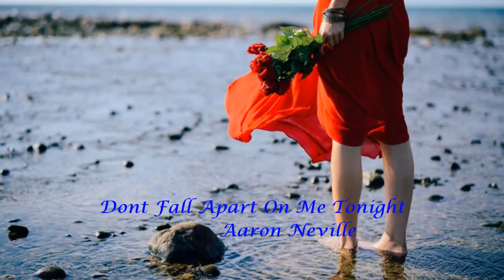DON'T FALL APART ON ME TONIGHT - AARON NEVILLE - (1993)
90 THOUSAND INSCRIPTIONS IN MY CHANNEL, THANK YOU !
90 MIL INSCRIÇÕES NO MEU CANAL, MUITÍSSIMO OBRIGADO !
▬▬▬▬▬▬▬▬▬▬ஜ۩۞۩ஜ▬▬▬▬▬▬▬▬▬▬
▬▬▬▬▬▬▬▬▬▬ஜ۩۞۩ஜ▬▬▬▬▬▬▬▬▬▬

AARON NEVILLE (born January 24, 1941, New Orleans, Louisiana) is an American soul and R&B singer and musician. He has had four top-20 hits in the United States (including three that went to number one on Billboard's adult contemporary chart and one that went to number one on the R&B chart) along with four platinum-certified albums. He has also recorded with his brothers Art, Charles and Cyril as The Neville Brothers and is the father of singer/bassist Ivan Neville. Of mixed African American and Native American heritage, his music also features Cajun and Creole influences.

Career

Neville's first major hit single was "Tell It Like It Is", which topped Billboard's R&B chart for five weeks in 1967 and also reached #2 on the Hot 100. It sold over one million copies, and was awarded a gold disc. A remake of the song was a Top 10 Pop hit for the Rock group Heart featuring Ann and Nancy Wilson in 1981. In 1989 Neville teamed up with Linda Ronstadt on the album Cry Like a Rainstorm, Howl Like the Wind. Among the duets recorded for the disc were the #1 Grammy-winning hits "Don't Know Much" and "All My Life". "Don't Know Much" earned a million-selling Gold single, while the album was certified Triple Platinum for US sales of more than 3 million. In 1988 he recorded "Mickey Mouse March" for Stay Awake: Various Interpretations of Music from Vintage Disney Films, one of Various Artists. In 2006, Neville performed "The Star-Spangled Banner", alongside Queen Of Soul Aretha Franklin and Dr. John on keyboard at Super Bowl XL in Detroit, Michigan. The performance was widely panned, however. In addition, Neville (along with brothers Art and Cyril) did background vocals for the songs "Great Heart", "Bring Back the Magic", "Homemade Music", "My Barracuda", and "Smart Woman (in a Real Short Skirt)" on Jimmy Buffett's Hot Water, released in 1988. On October 27, 2006, Neville made a guest appearance on an episode of the soap opera The Young and the Restless. He sang "Stand By Me" and "Ain't No Sunshine", from his album, Bring It on Home ... The Soul Classics. In 2008 he released Gold, which includes a double album of his hits. In 2009, Neville, along with the Mt. Zion Mass Choir, released a version of the song "A Change Is Gonna Come" on the compilation album, Oh Happy Day. On December 12, 2010, while performing at Baton Rouge's Manship Theater in the Shaw Center, Neville was inducted into The Louisiana Music Hall Of Fame. Neville is an inductee of the Delta Music Museum Hall of Fame in Ferriday, Louisiana.

DON'T FALL APART ON ME TONIGHT  -  AARON NEVILLE  -  tradução

NÃO SE AFASTE DE MIM ESTA NOITE  !!!

Apenas um minuto antes de você me deixar menina
Apenas um minuto antes de bater na porta
O que é que você está tentando alcançar garota?
Você acha que podemos falar sobre isso um pouco mais?
Você sabe que as ruas estão cheias de víboras
Quem perdeu todo o raio de esperança
Sabe, já não é seguro
No palácio do Papa

Eu simplesmente não acho que eu poderia lidar com isso
Ontem é apenas uma lembrança
Amanhã nunca é o que deveria ser
E eu preciso de você

Venha aqui de lá menina
Sente-se aqui, você pode ter minha cadeira
Eu não posso ver você indo a qualquer lado, menina
O único lugar aberto está a mil milhas de distância
E eu não posso te levar lá.

Oh, eu gostaria de ter sido médico
Talvez eu tenha salvo algumas vidas que foram perdidas
Talvez eu tivesse feito algum bem neste mundo
Em vez de queimar todas as pontes que cruzei